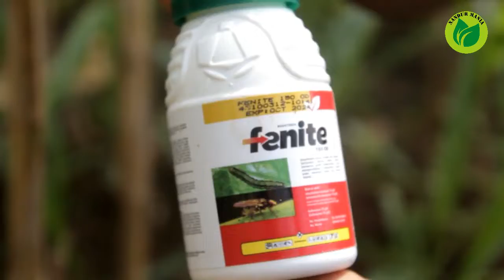Cara Merawat Tanaman Jagung dari Ancaman Hama Ulat Grayak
1. MorningLightMusic-Succes
2. Music for Video Library